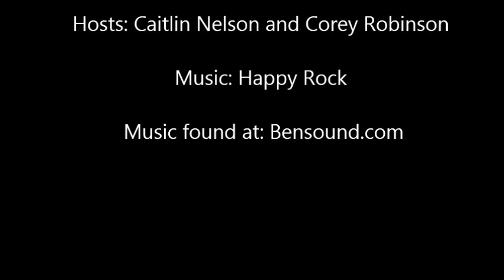Magical Days ep 5: Orange Monorail and Princesses 4/12/2015 pt 1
Hey guys,
In this episode we take the orange monorail and see some princesses.